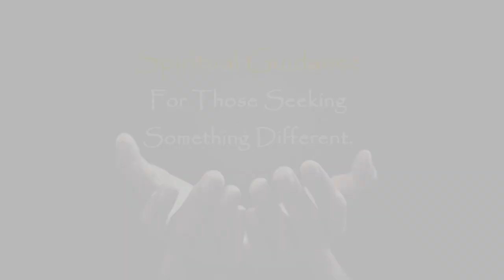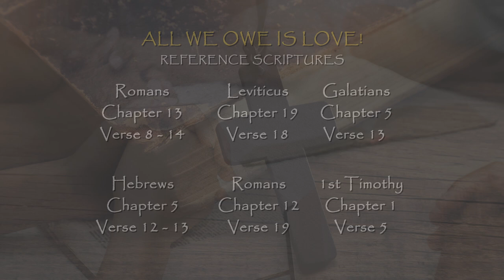All We Owe Is Love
With Prophetess Cynthia Smith